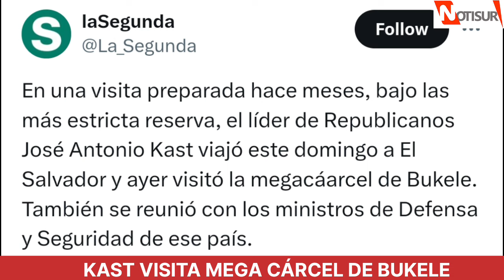José Antonio Kast visita el CECOT en El Salvador